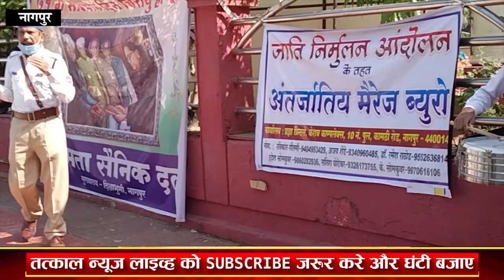डॉ बाबासाहेब आम्बेडकर की याद में सविंधान चौक पर अनेक भीम सैनिको ने मनाया सविंधान दिवस